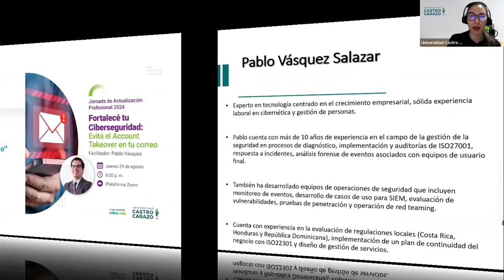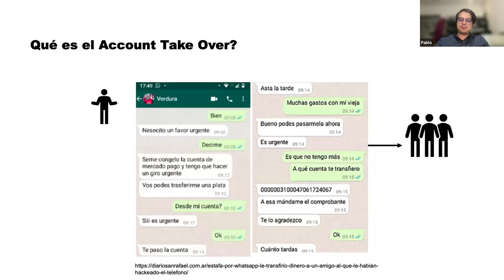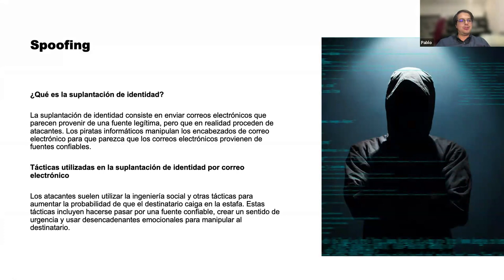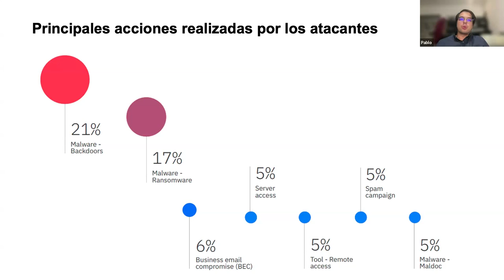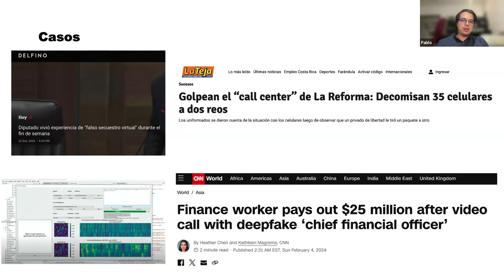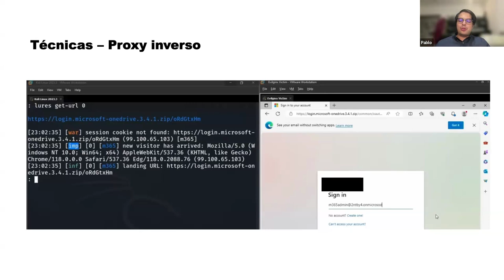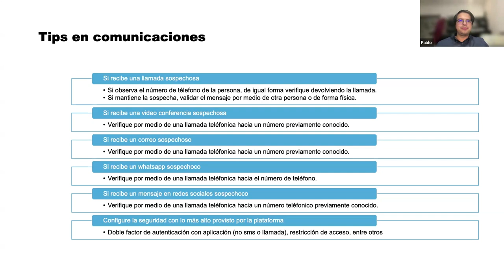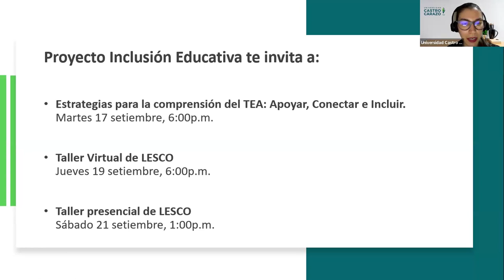Fortalecé tu Ciberseguridad Evitá el Account Takeover en tu correo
Facilitador: Pablo Vásquez Salazar